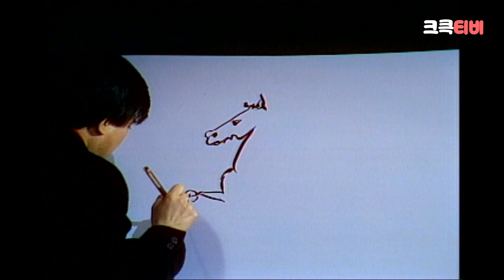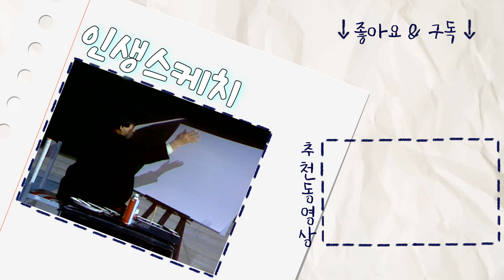[크큭티비] 쇼비디오자키 인생스케치: 89년도 90년도 그 사이 | KBS 900107 방송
▶회차정보:1989년 01월 07일 방영
▶출연자정보: 정명재

▷추억의 코미디 프로그램들을 보고싶으시다면